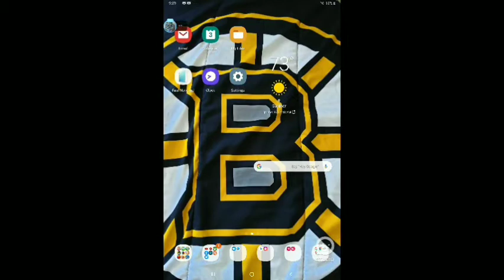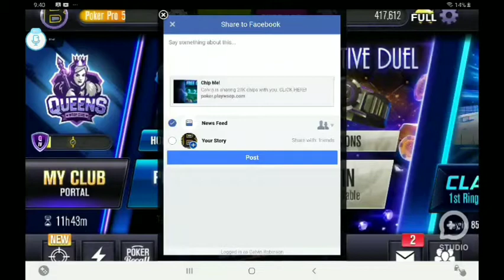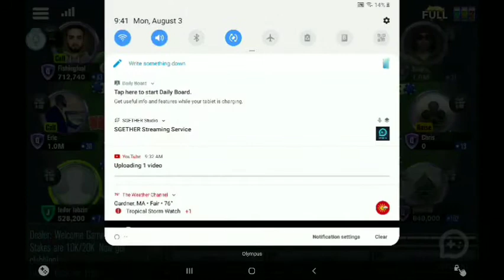World series of poker part 1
Today I play poker! I been running low on money in it. ENJOY! My Twitter @Gamingoriginal3